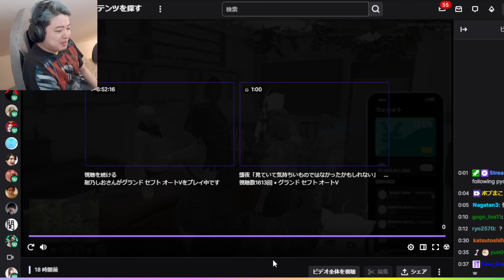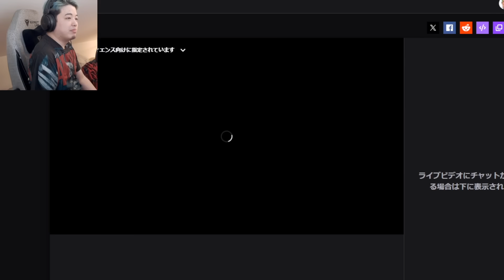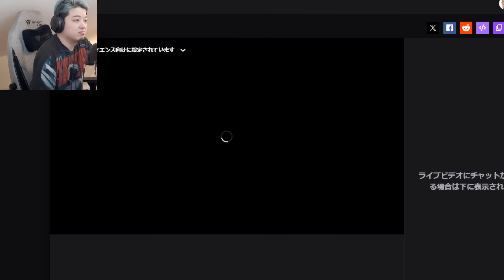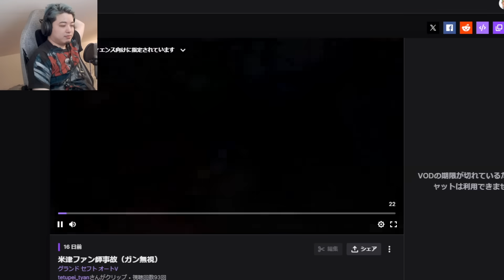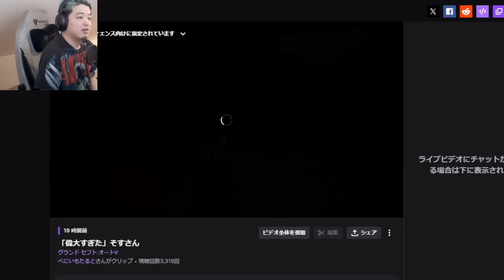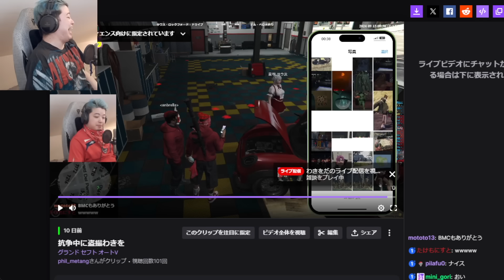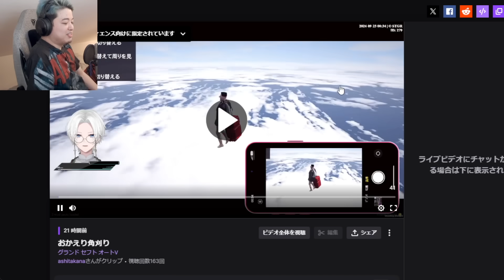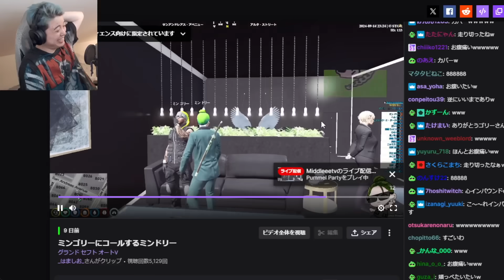わきをと見る爆笑クリップ鑑賞会10&キ●タマ進捗【ストグラ/ストグラ切り抜き/餡ブレラ・NOLIMIT・868・ALLIN・警察・MOZU・GBC・TOPGEAR・ストグラ切り抜き】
☠️毎日Twitchでゲーム配信してるゾ☠️

🏴‍☠️タイムスタンプ募集中でござります🏴‍☠️
0:00　キ●タマ進捗
5:45　クリップ鑑賞会

次回の動画⇨

[Free] Old school type beat | Hip hop type beat | บีทแร็พฮิปฮอปOld school